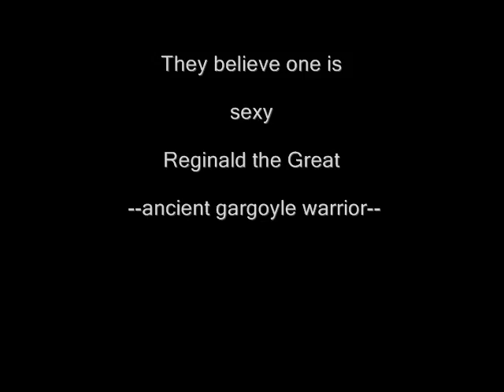Dream Lovers of Gargoyle Castle - Book Trailer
Is Tessa's Dream Lover a Gargoyle?